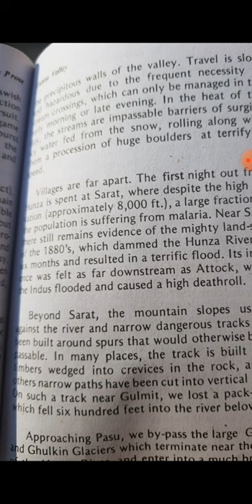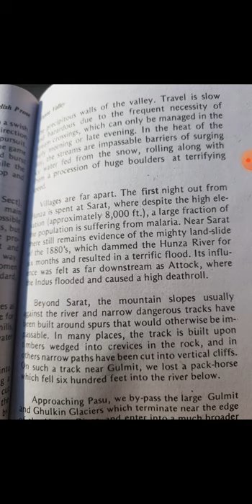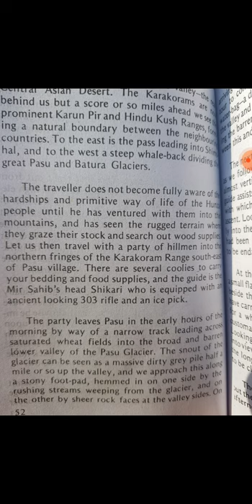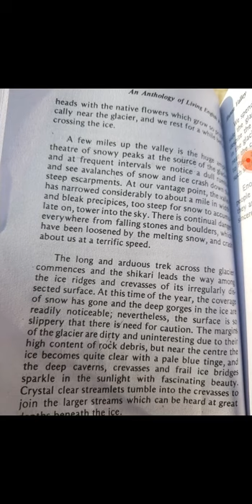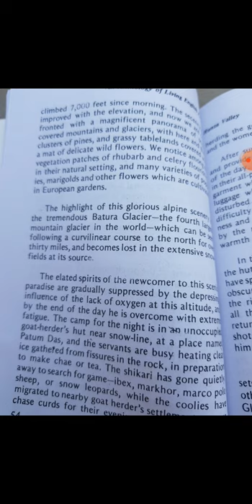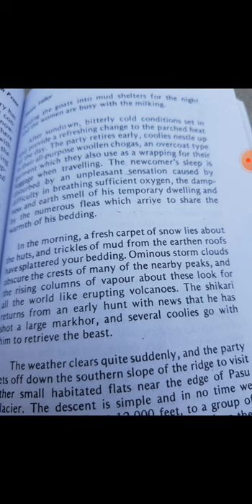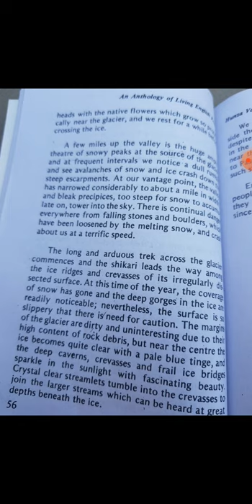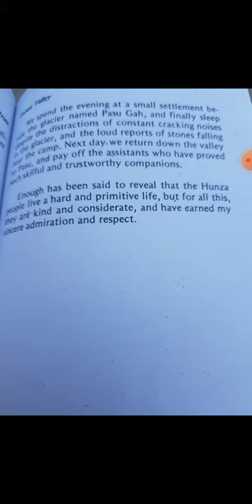3rd year English lecture 19.12.20